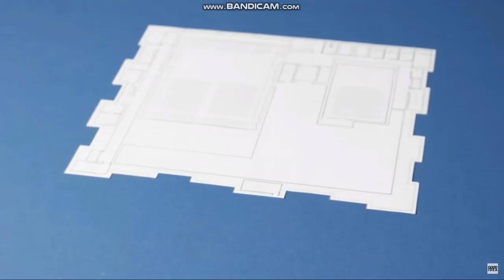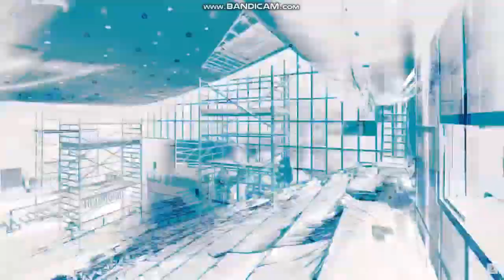Filharmonia Szczecińska - Najpiękniejszy Budynek Europy | (Architektura #1) Jarosław Banaszek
=PRZECZYTAJ OPIS=

Filharmonia im. Mieczysława Karłowicza w Szczecinie. Film zrobiony na potrzeby projektu edukacyjnego. Autor : Jarosław Banaszek.
Architektura #1

Muzyka:
Filharmonia im. Mieczysława Karłowicza w Szczecinie,
Płyta "I żyli długo i w Szczecinie"
- Tutaj
- Filharmonia Gra

Spis Treści:
00:00 INTRO
00:21 WSTĘP
00:51 BUDOWA
01:34 ARCHITEKTURA
02:37 WNĘTRZE
04:26 SALE
06:34 PRZEZNACZENIE
07:41 PODSUMOWANIE
08:08 ZAKOŃCZENIE

Część nagrań pochodzi z kanału:
Radosław Gajda & Natalia Szcześniak

Jeśli się podobało, polub i udostępnij mój film. Serdecznie dziękuję za obejrzenie materiału.